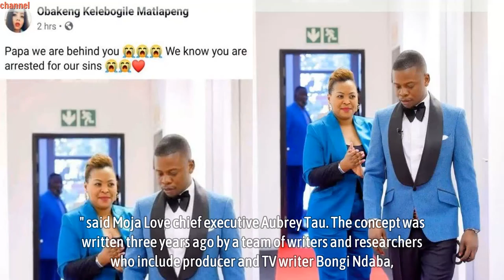The rise and fall of notorious Papa Bushiri – New film about Prophet Bushiri to hit Mzansi screens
The rise and fall of notorious Papa Bushiri – New film about Prophet Bushiri to hit Mzansi screens - Hit tracks have been written about him; he is a consistent subject of social media memes; and now the life of controversial self-proclaimed prophet Shepherd Bushiri will be made into a TV drama series.

The Moja Love production team is working on Bushiri: Inkalakatha, which is set to air next year.

With a cast of more than 1 600 actors and set to be filmed in more than 35 locations, the series is billed to become one of Moja Love’s most ambitious productions after hit show Uyajola 9/9.

“Our aim is to make sure that this is a historically accurate project. We want it to be accurate, dramatic and entertaining all the way, and to become one of the biggest commercial successes in the history of South African television viewership,” said Moja Love chief executive Aubrey Tau.

The concept was written three years ago by a team of writers and researchers who include producer and TV writer Bongi Ndaba, as well as former City Press journalist Ntombizodwa Makhoba, who visited Bushiri’s home country Malawi in 2019.
▬▬▬▬▬▬ஜ۩۞۩ஜ▬▬▬▬▬▬
🎥 MAY YOU WILL LIKE:

▬▬▬▬▬▬ஜ۩۞۩ஜ▬▬▬▬▬▬
🎥 MORE VIDEO BIOGRAPHY SOUTH AFRICA: